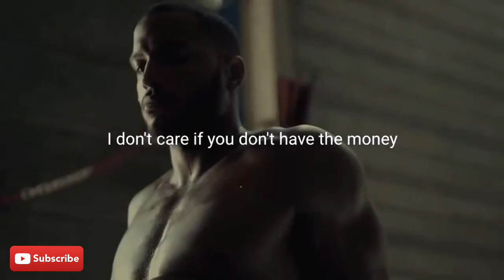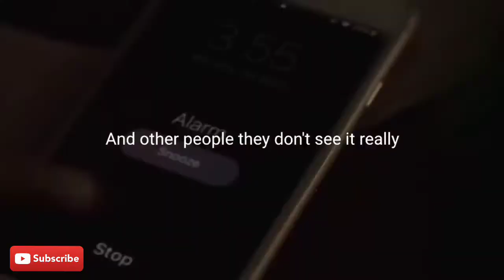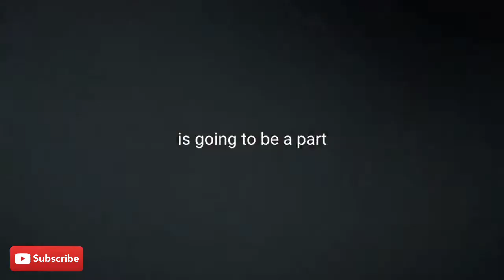If you wanna succeed,. Watch this...(Dedicated to Bruce Lee)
Spoken by: TD Jakes, Eminem, Vinod Khosla, T.I., Napoleon Hill, Von Moody, Eric Thomas Footage by: Moneyball, Alexander McInnes, Jimel Atkins, Arnaud Michanol, Matt Rodgers, Chic Content Agency, Chris Logan Harley, Jesse Gohier-Fleet, Lucas Hofer